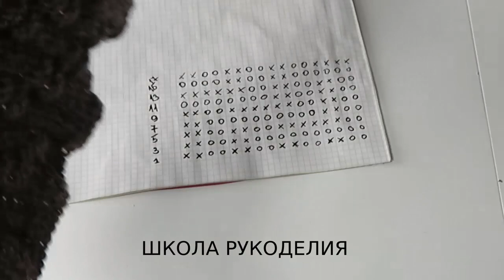МУЖСКАЯ ШАПКА СПИЦАМИ.РАЗБОР УЗОРА ПОПЕТЕЛЬНО.СХЕМА УЗОРА.ОПИСАНИЕ ВЯЗАНИЯ МУЖСКОЙ ШАПКИ ВКРУГОВУЮ